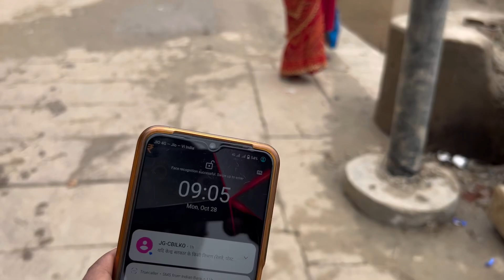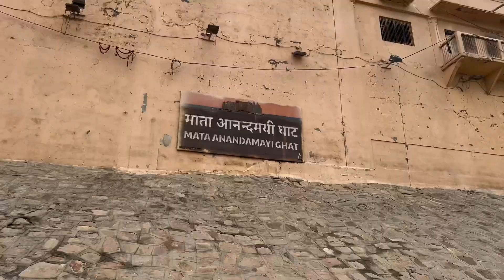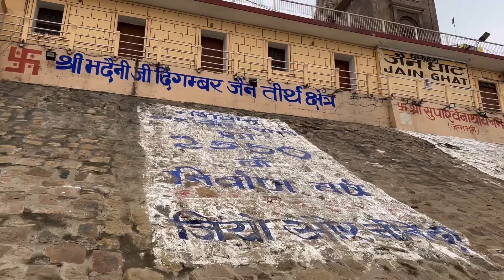Assi To Chet Singh Ghat | Dev Deepavali Preparation on Varanasi Ghat 2024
Assi To Chet Singh Ghat | Dev Diwali Preparation on Varanasi Ghat 2024 | Dev Diwali 2024

Dev Diwali 2024 date and time

Dev Diwali 2024 Varanasi

Dev Diwali 2024

Dev Diwali Gujarati calendar

Dev Diwali 2023 Varanasi

Dev Diwali